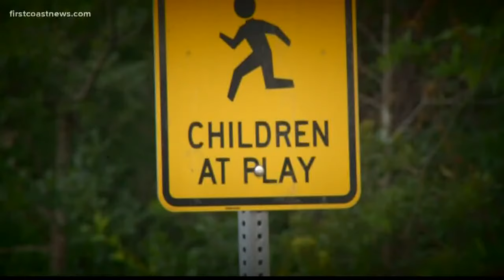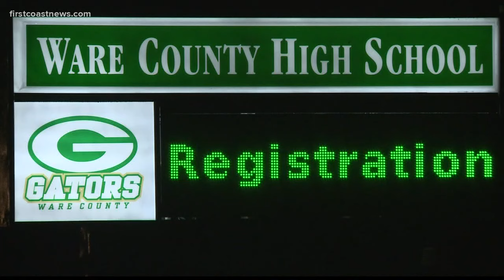Ware Co. teacher may have exposed teen to HIV knowingly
Tracy Crosby also worked part time with the Pierce County Sheriff's Office part-time.